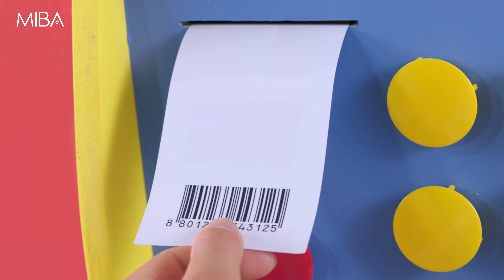정동원x미바!_환상의 광분 파트너쏭 대/공/개!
우린 광분 파트너야, 미바💕💕💕
동원이도 반해버린 꾸안꾸 톤업크림, 미바 광분크림
이모, 누나, 삼촌들 동원이랑 광분파트너 하실거죠✨?